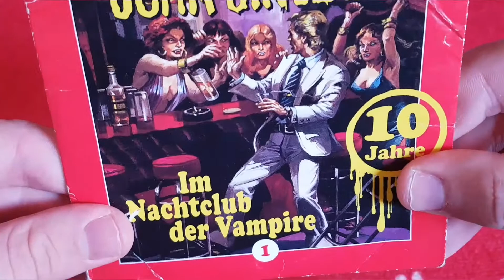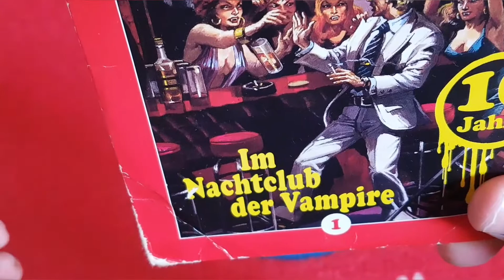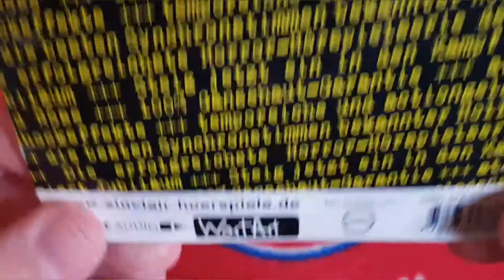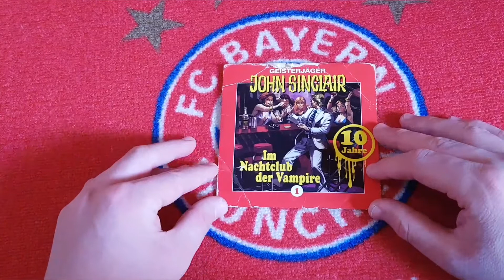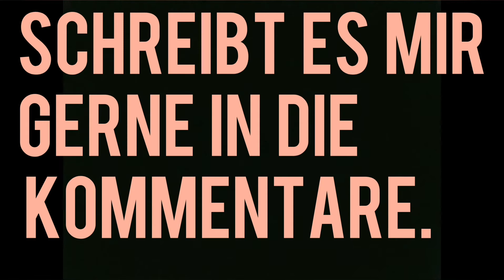HÖRSPIELKRITIK/REVIEW John Sinclair Folge 1 im Nachtclub der Vampire